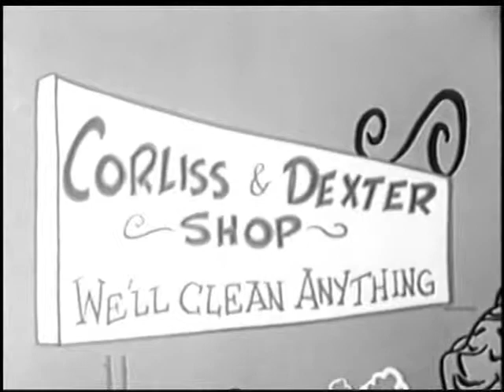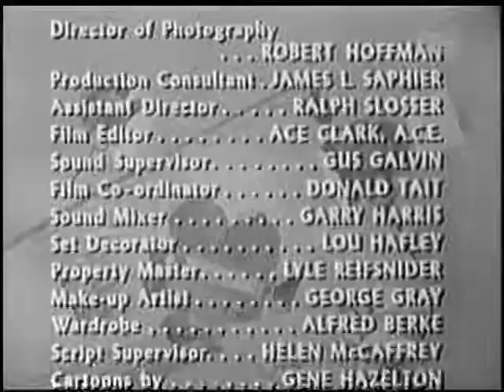Meet Corliss Archer - Harry, Child Psychiatrist